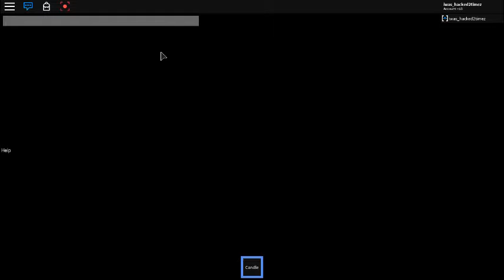Testing A New Recoding Way